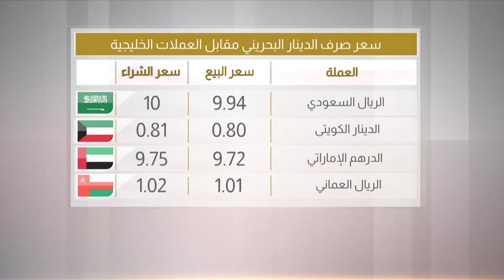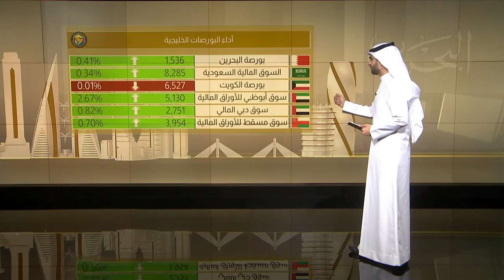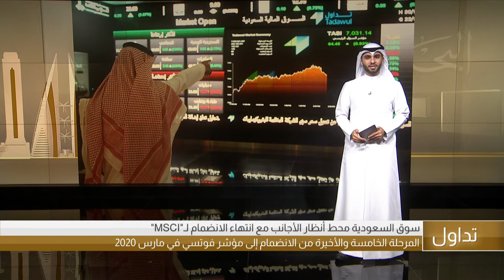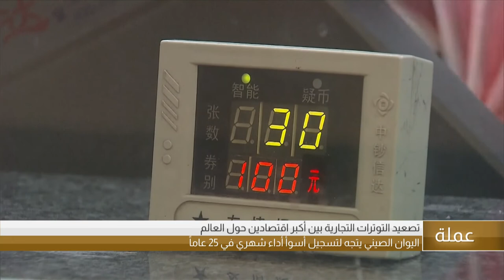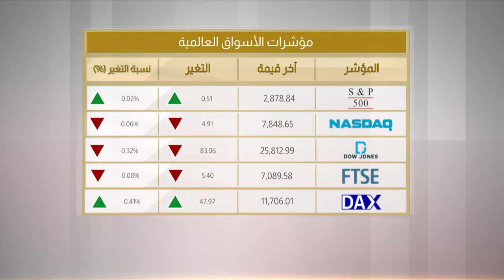البحرين مركز الأخبار : النشرة الإقتصادية 26-08-2019